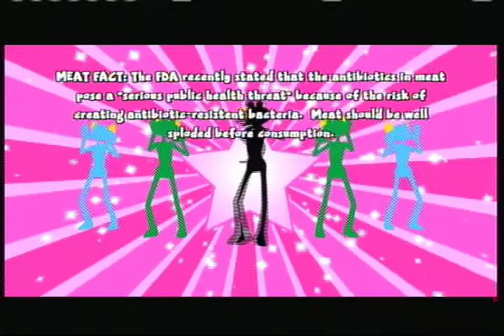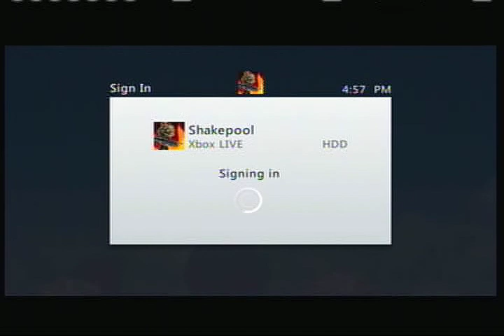Let's Play Ms. Splosion Man (Part 15) The End of the World 2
A rating always helps :D